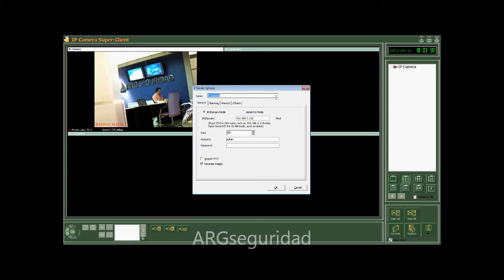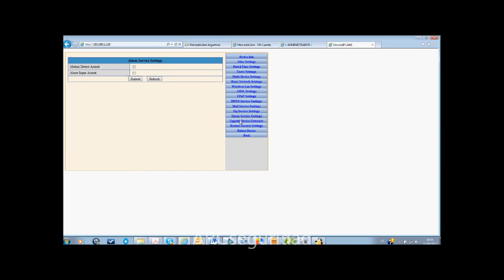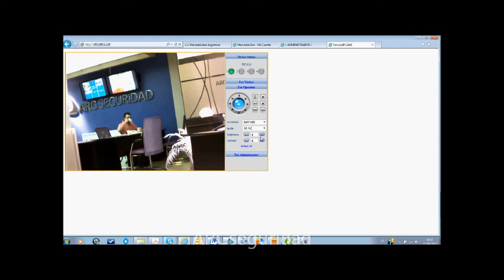Camara ip wifi acceso remoto celular monitoreo lente intercambiable seguridad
camara de uso interior, aunque puede usarse en exterior con proteccion de un gabinete. inalambrica WIFI